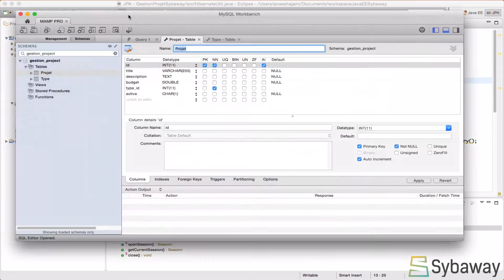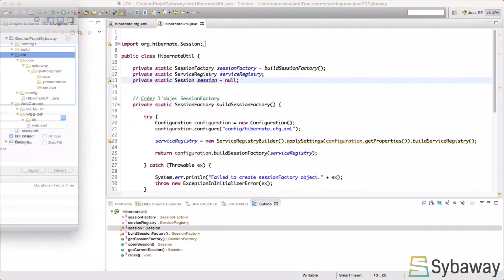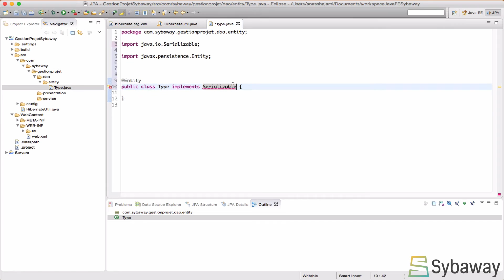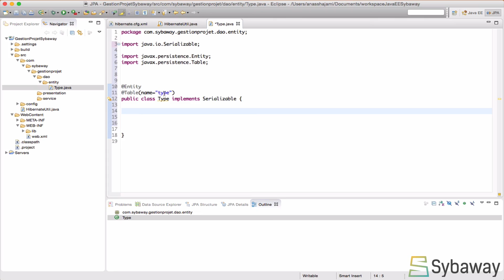Tutoriel Hibernate et JSF: 23 - mapper la table TYPE Partie 1